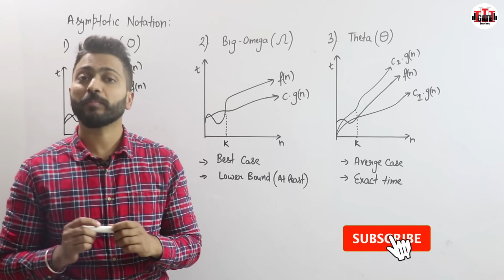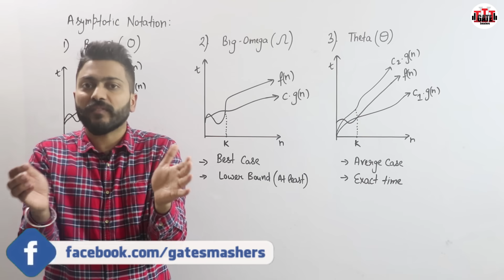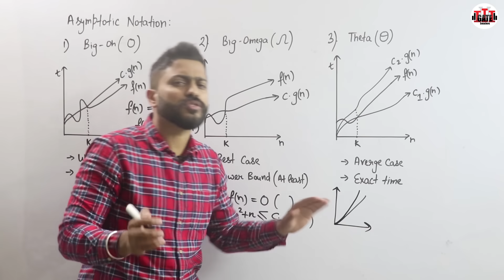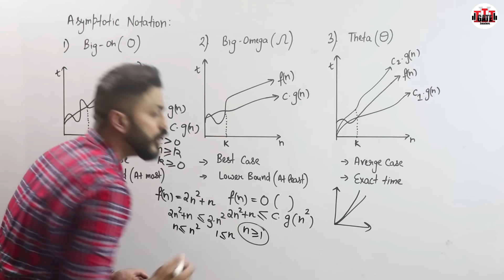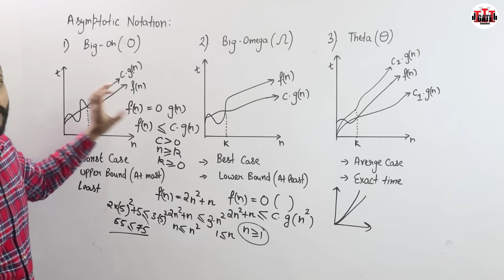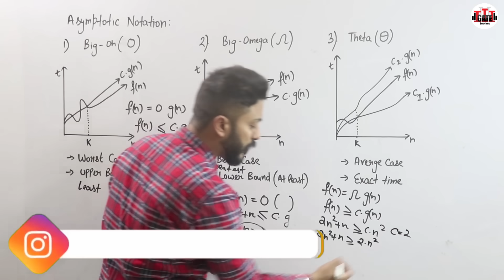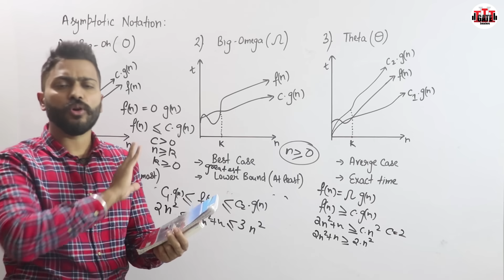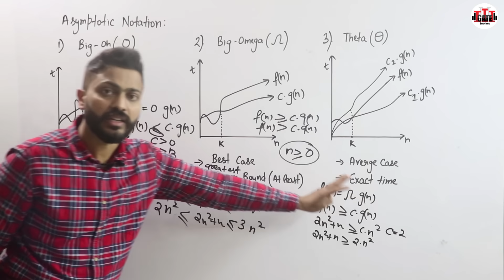L-1.3: Asymptotic Notations | Big O | Big Omega | Theta Notations | Most Imp Topic Of Algorithm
In this video, Varun sir will simplify the most important concepts in Algorithm Analysis – Big O, Big Omega (Ω), and Theta (Θ) notations. Whether you're preparing for competitive exams, interviews, or just want to build a strong foundation in DAA, this video will clear all your doubts with easy-to-understand explanations and examples.
Timestamps:
00:36 – What are Asymptotic Notations?
01:40 –  Big O Notation (Upper Bound Concept)
08:12 – Big Omega (Ω): The Lower Bound
11:27 – Theta (Θ) Notation Explained